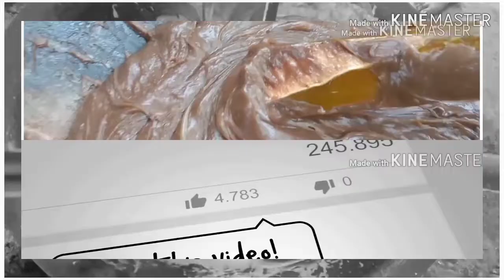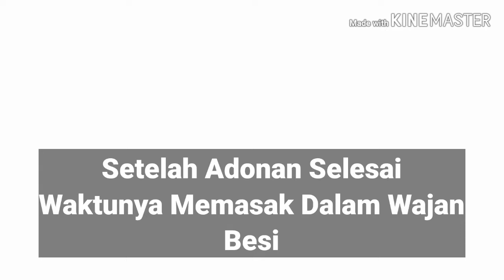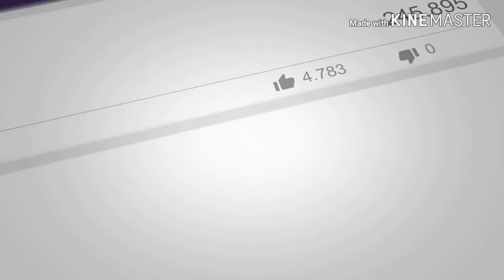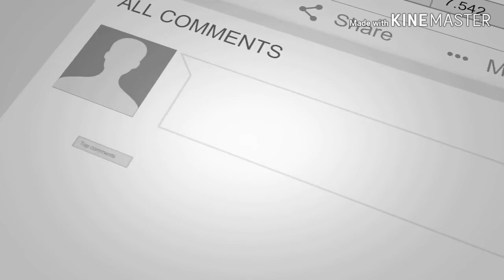Cake making skills - Cara Membuat dan Pengolahan Dodol Ketan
vlog Dodol Ketan/Jenang Ketan Gula merah.

400 gr Tepung Ketan
600 ml Santan Kental (saya pakai santan kara)
100 ml Air
200 gr Gula Pasir / 350gr (bagi yang suka manis)
250 gr Gula Merah
1 sendok teh Garam

Langkah pengolahan,
Rebus gula merah dengan 100ml air hingga mendidih dan gula mencair lalu saring dan sisihkan.

Campur tepung ketan,garam,gula pasir dalam wajan kemudian masukkan santan lalu aduk dengan wisk hingga rata dan tidak bergerendil.

Nyalakan kompor masak dan aduk-aduk dengan sendok kayu lalu masukkan gula merah cair,aduk sampai rata dan hingga adonan kalis dan berat.

Kecilkan api aduk terus hingga adonan licin dan berat, masak kurang lebih 1 jam (lama memasak tergantung banyak sedikitnya adonan),setelah itu matikan api dan tuang jenang dalam loyang yang sudah diolesi sedikit minyak goreng dan ratakan lalu biarkan sampai dingin.

Setelah jenang dingin baru dipotong-potong. (kalau saya jika hari ini bikin jenang besoknya baru saya potong).

Selamat mencoba,